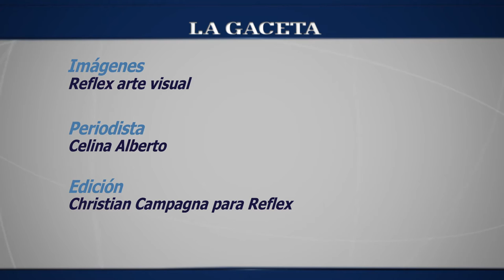Así suena el jazz de Nikasio